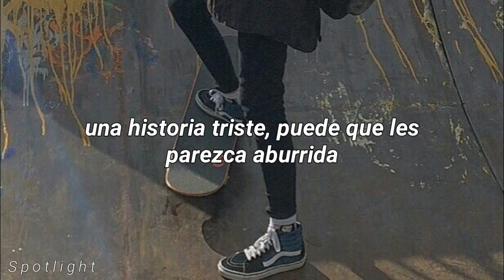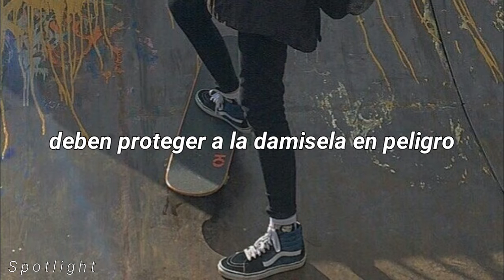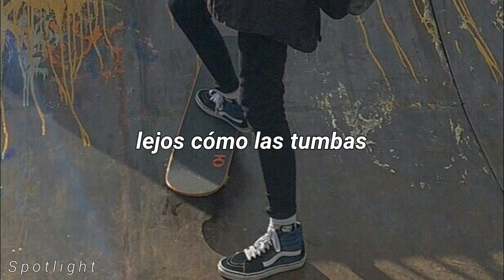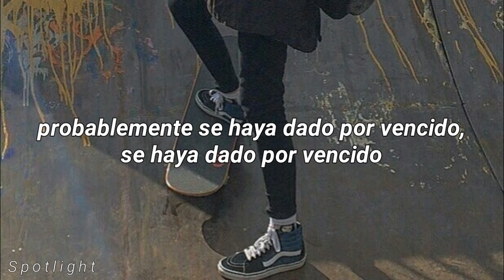Merk & Kremont - Sad Story | Sub Español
❌Follow Merk & Kremont❌